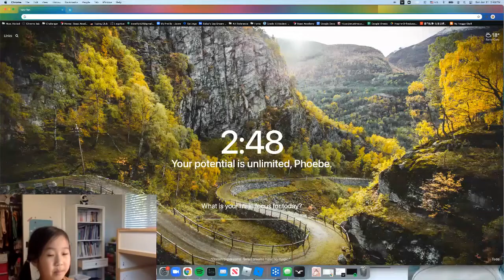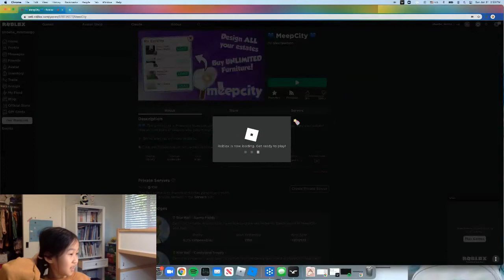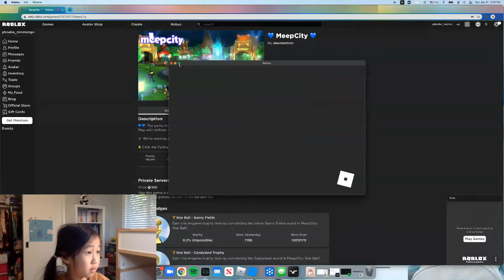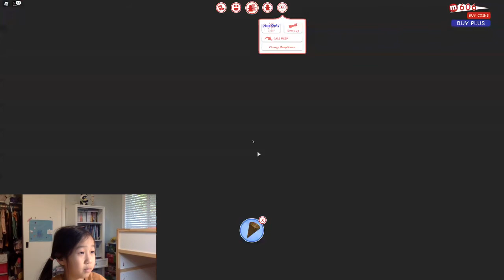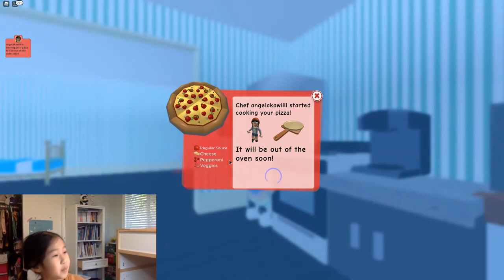Meep City in Roblox!!!!